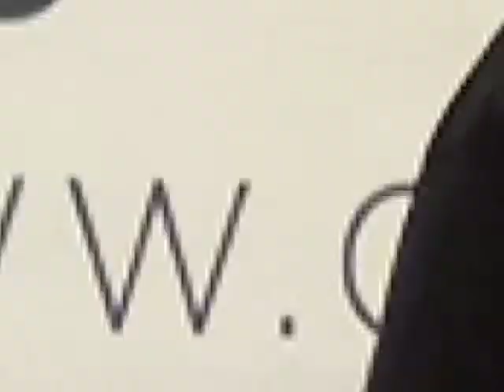DJ Mbheki Ndlovu VS DJ Mthunzi Nxumalo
Face of Gemini - Round 3